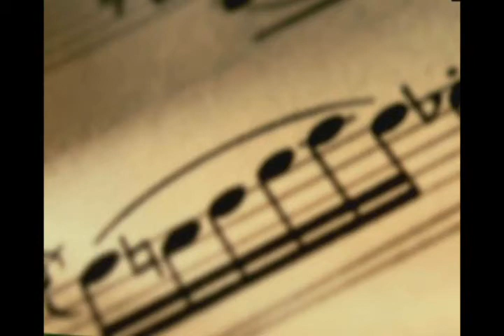Seminario Bautista del Perú - Cuarteto Instrumental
entonado en la Iglesia Bautista de Tahuantinsuyo en el 2007.